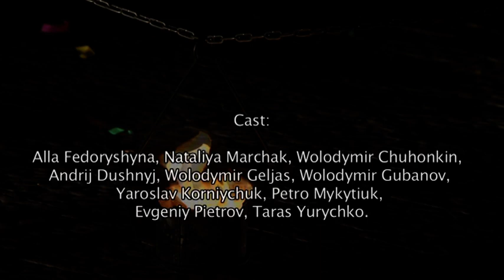To meet Prospero - LVIV AKADEMIC THEATRE VOSKRESINNIA - UKRAINE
LVIV AKADEMIC THEATRE VOSKRESINNIA - UKRAINE
Script, music preparation and directed by Yaroslav Fedoryshyn (Honored Art Worker of Ukraine)  Set and costumes: Alla Fedoryshyna (Honored Artist of Ukraine).

Cast: Nataliya Marchak, Galina Strychak/ Nataliya Lukashonok,  Vasyl Bulat,  Wolodymir Chukhonkin,   Wolodymir Geljas, Lis Nazar, Wolodymir, Gubanov, Petro Mykytiuk, Juriy Philipchuk, Viacheslav Repyn, Evgenij Petrov.

Light Yaroslav Fedoryshyn/ Krzysztof Dubiel
Sound: Sergiy Kondratovich